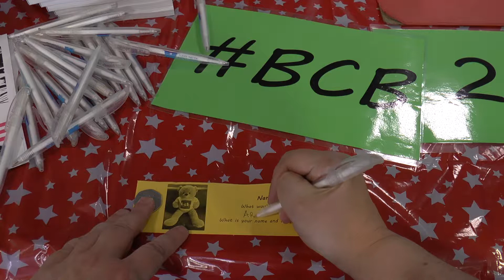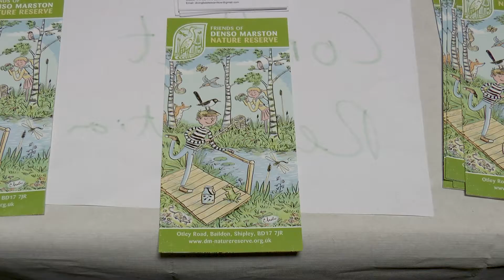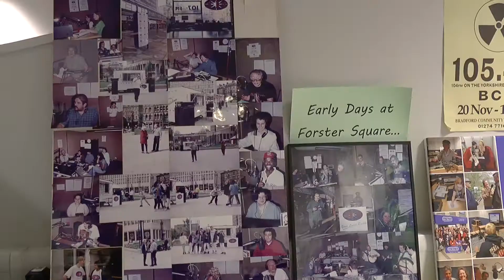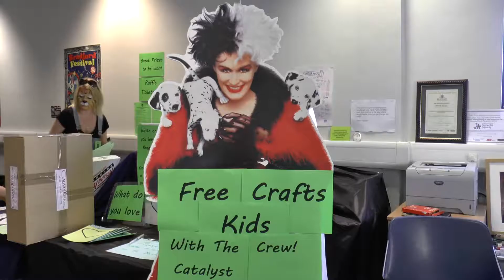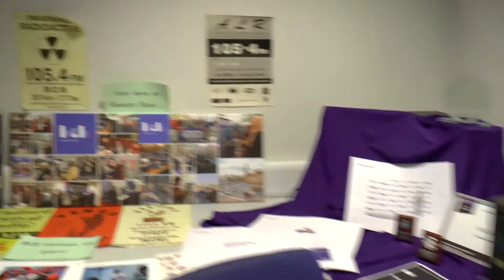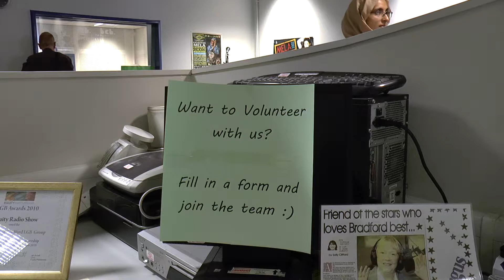Documentary: BCB 106.6fm Radio Open Day (17 June 2017) - 2019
Back in 2017 BCB 106.6fm Radio had an Open Day. A project pushed forward by Jo Jo (Jones).  The was successful and many people came to see the station. So many that the sound became unusable, sorry and I don't have the copyright to the live music played there, thus the free stuff.

well done to Jo Jo and all the people who put their time into BCB 106.6fm's Open Day.